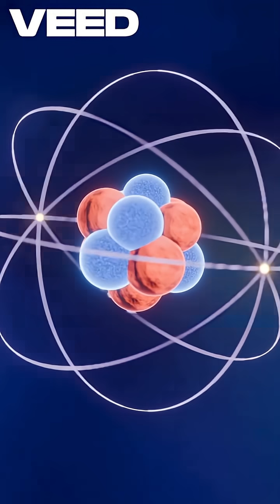“India Discovered the Atom 2,600 Years Ago 😱 | Kanada’s Forgotten Genius!”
Long before modern science, Acharya Kanada, an Indian philosopher-scientist, described the concept of the atom (Anu) in his Vaisheshika Sutra, written around 600 BCE. ⚛️

He said — everything in the universe is made up of tiny, indivisible particles that combine to form all matter.
This was centuries before Democritus and the Western idea of atomic theory!

Discover how ancient India laid the foundation of atomic science, blending deep Vedic philosophy with pure logic and observation. 🇮🇳

🔥 FireEyedMan brings you the forgotten scientific wisdom of ancient Bharat — stories that prove India was always ahead of its time